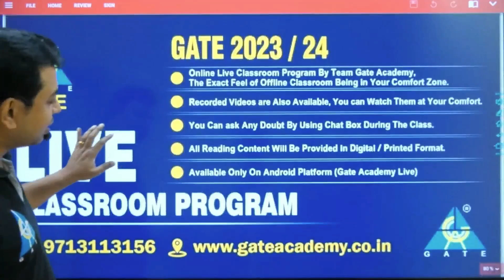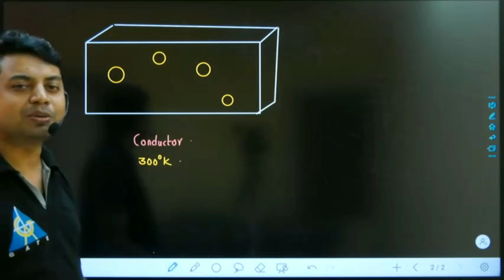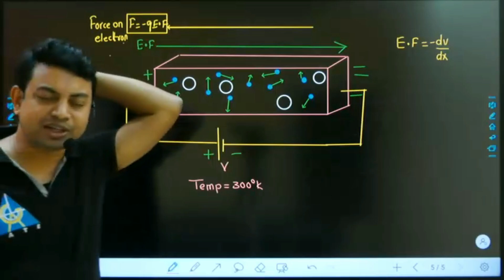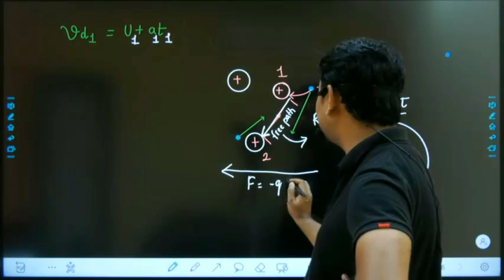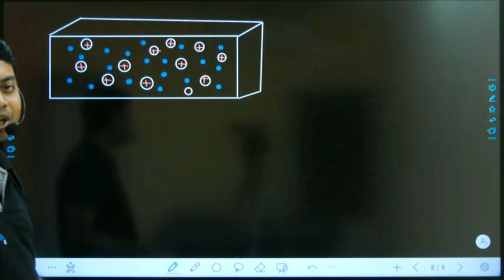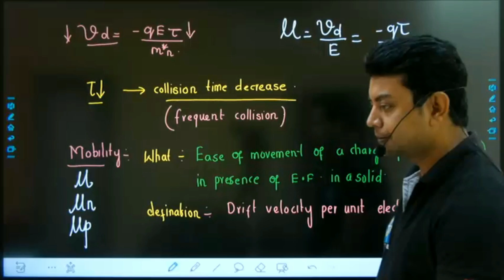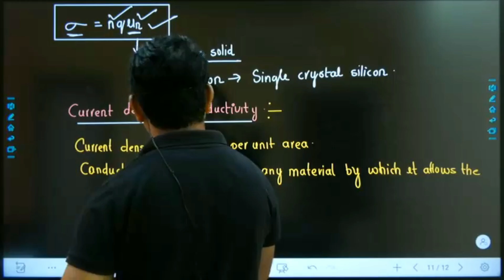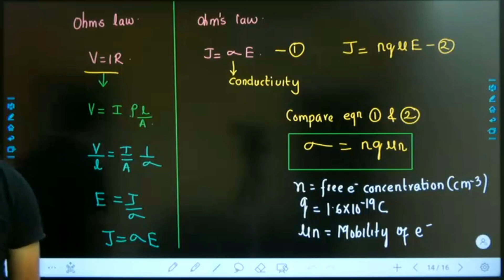#05 | Properties of Semiconductor (Part A) | Electronic Devices by Shishir Das Sir